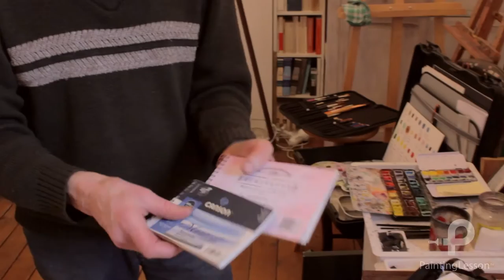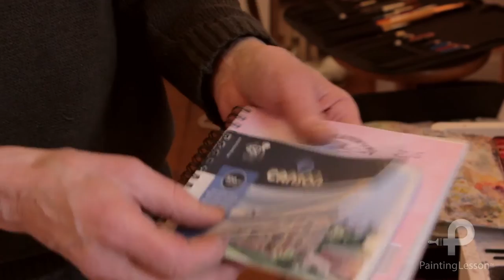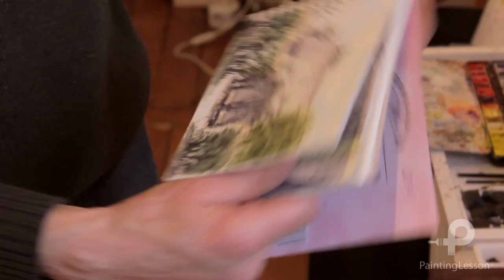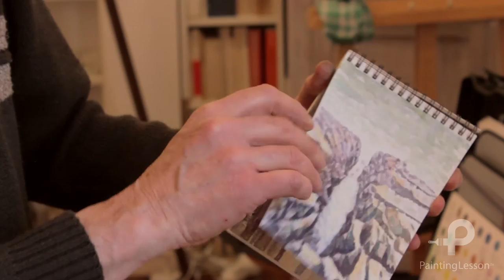Le matériel pour la peinture aquarelle en voyage et vacances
Dans ce cours de peinture aquarelle en vidéo nous allons passer ensemble en revu le matériel nécéssaire pour la pratiquer la peinture aquarelle en voyage. Quel est le matériel à apporter pour partir en voyage et en vacances?